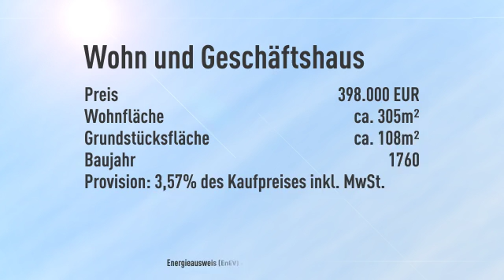Liebhaberobjekt für Visionäre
Objektnr.: HS-482-6
Informationen zum Energieausweis:
Baujahr: 1760